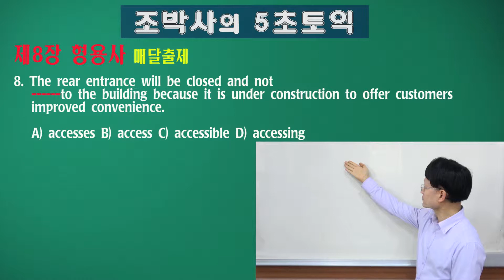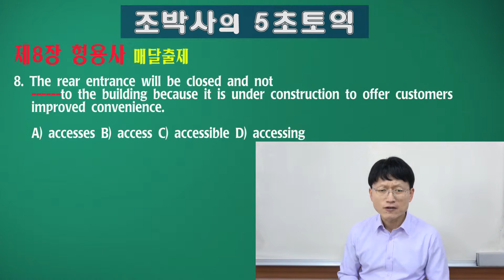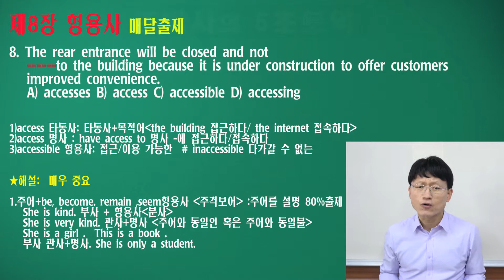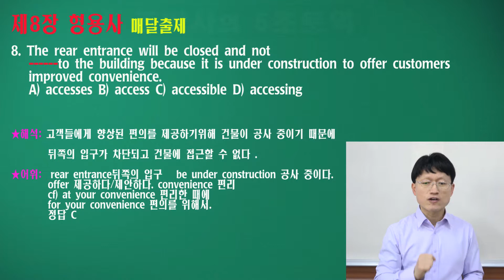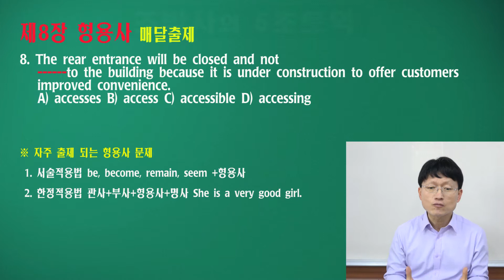조박사5초토익/제8장/군산밥앤조토익학원&군산영어학원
▣ 정답을꿰뚫는 100%적중강의 ▣